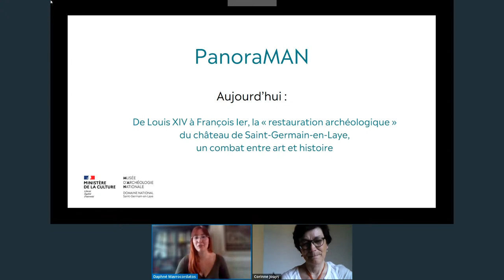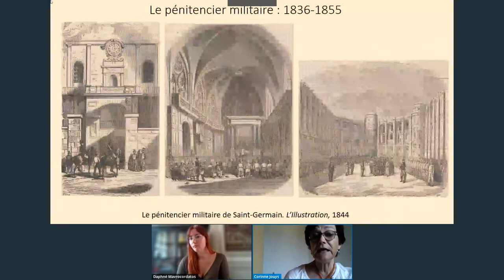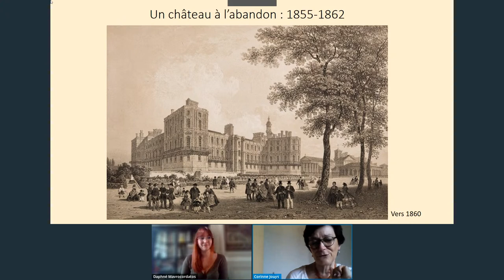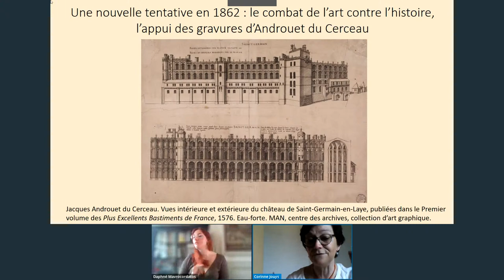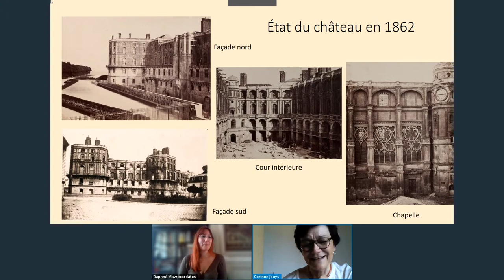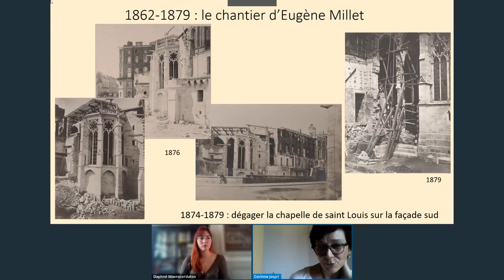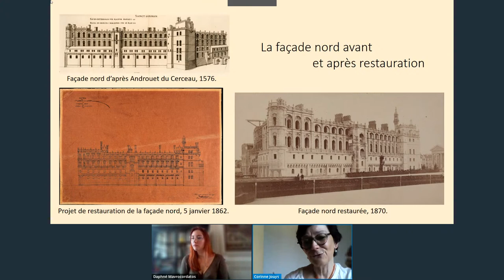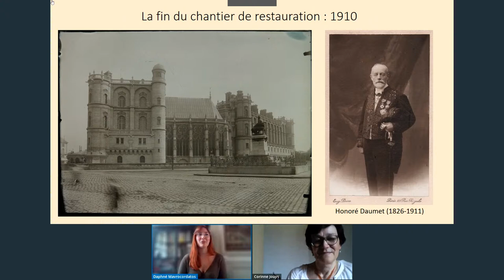PanoraMAN #14 - La restauration du château de Saint-Germain-en-Laye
Découvrez notre objet du mois de mars, témoin des travaux de restauration du château de Saint-Germain-en-Laye, entrepris à la demande de Napoléon III.
Avec Corinne Jouys Barbelin, conservatrice chargée des collections des ressources documentaires au MAN.

Et retrouvez l'article consacré à l'objet du mois dans le magazine Archéologia.